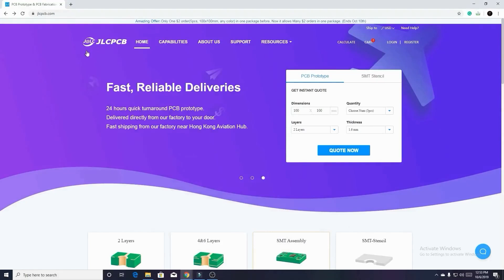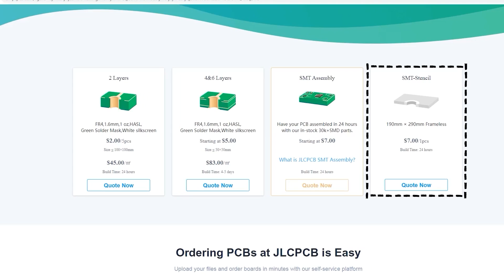*Amazing* I Install Fingerprint in My Gaming PC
Hello Guys in this video im going to replace my PC on/off Switch with Fingerprint Sensor. it start with only fingerprint that you register. it works very good.